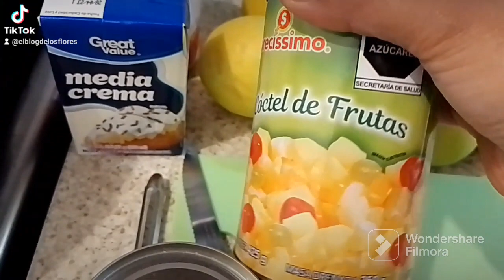Ensalada navideña 🌲vlogs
hola amigas les comparto esta rica receta de ensalada de manzana navideña espero les guste y se animen hacerla para navidad o fin de año

feliz navidad que lo disfruten en compañía de sus seres queridos

un fuerte abrazo a la distancia 😚